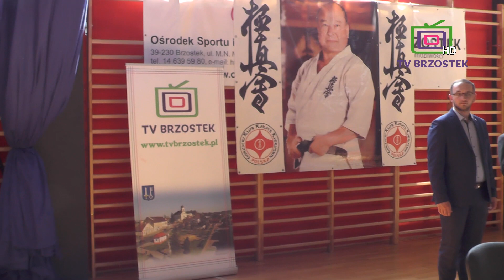Turniej Karate Brzostek 2018